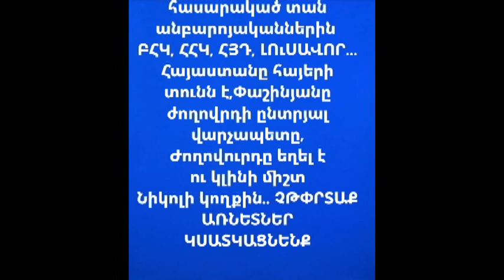Tesaket TV 06 10 20 ԲԱԺԱՆԻՐ, ՈՐ ՏԻՐԵՍ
ԲԱԺԱՆԻՐ, ՈՐ ՏԻՐԵՍ
Քաղաքական վերլուծական հաղորդաշար